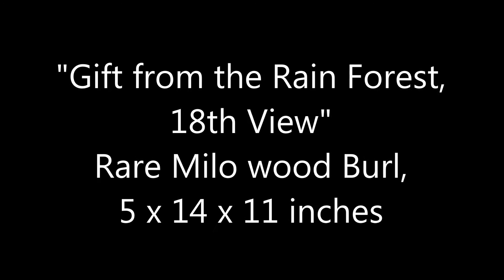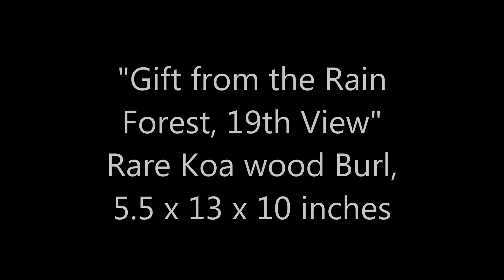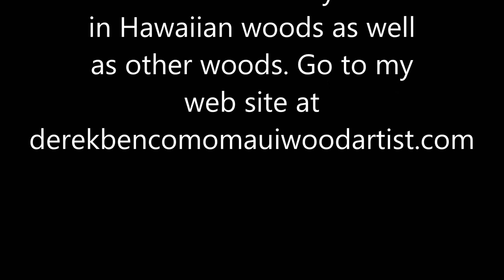Derek Bencomo Hawaiian Collection part 4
A collection of Hawaiian wood vessels and sculpture made from 5 different Hawaiian woods and burls, The artist Derek Bencomo from Maui, Hawaii shares many different views of these works from his Summer 2015 collection